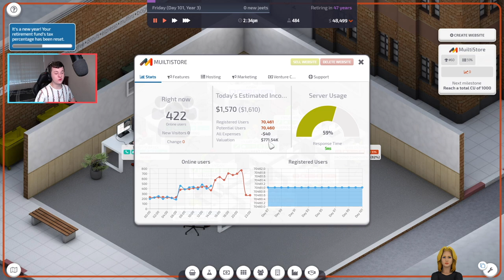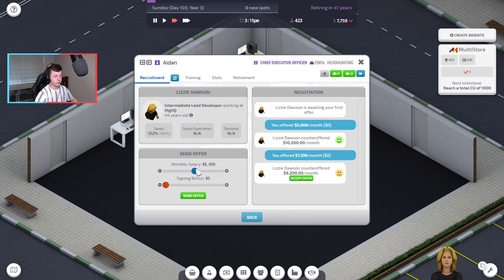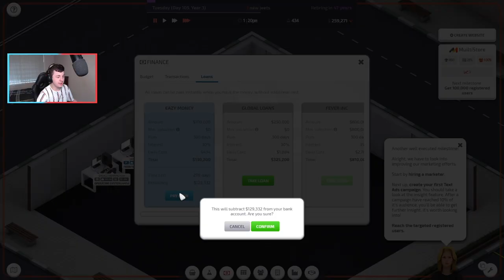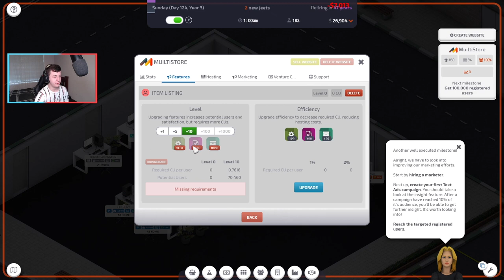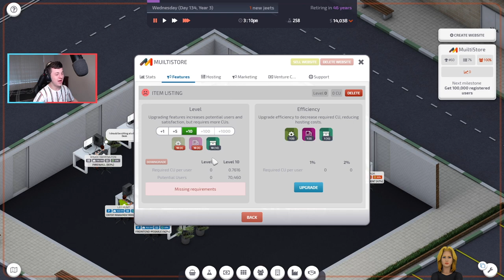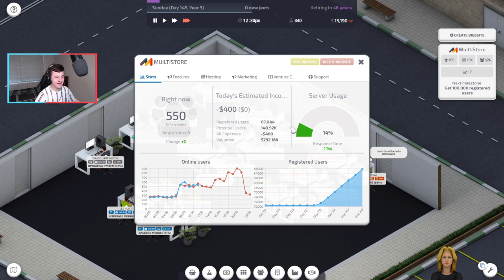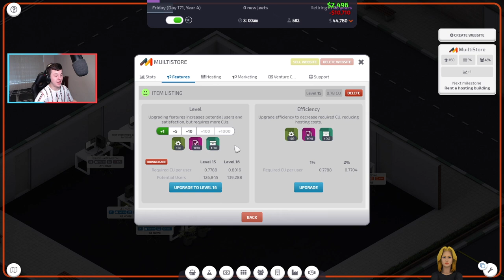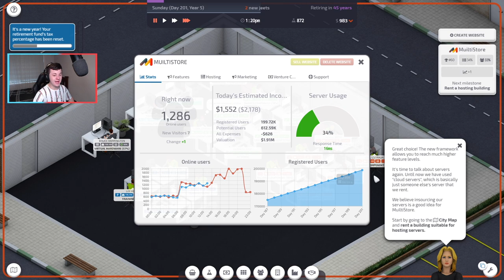RASING CAPITAL BY INVESTING IN OTHER COMPANIES | Startup Company - EP 2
Welcome to Startup Company, Where we are building the next Successful software company in the world. In Today's Video, We are investing some of our capital into the stockmarket. Hopefully we can make some decent returns, and pull it off otherwise we could go bankrupt in a matter of days!

❱ Upload Schedule - Every Tue, Thur, Sat & Sun @ 12 am AEST